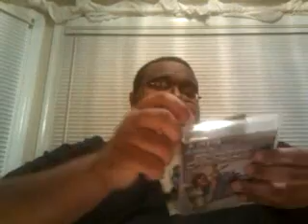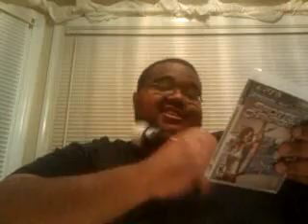Playstation Move & Wii Comparison and Review